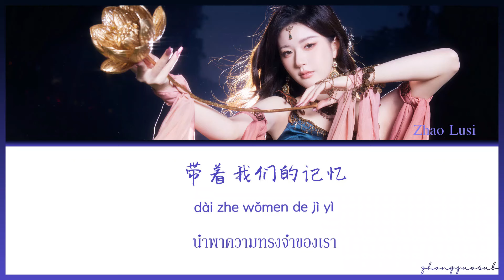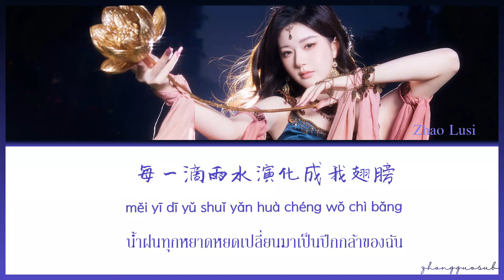(THAISUB / PINYIN) 月牙湾 พระจันทร์เสี้ยว – 赵露思 Zhao Lusi